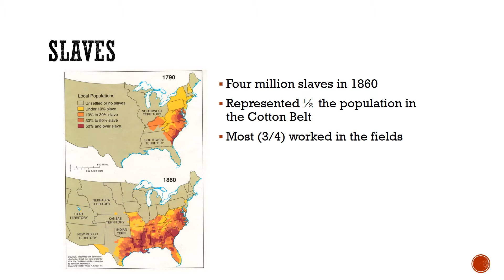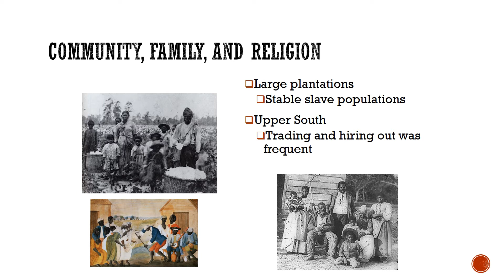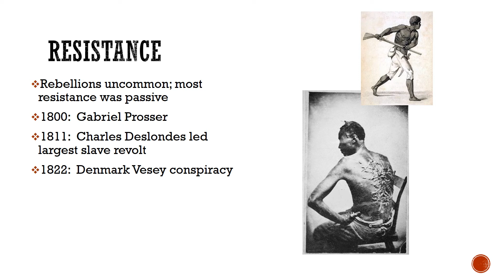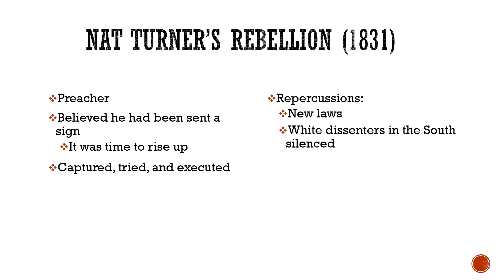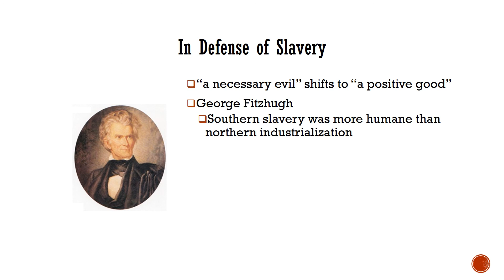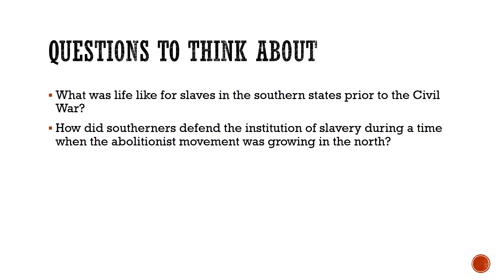HIST 1301•The Cotton Kingdom•Part 2•Jennifer Heth